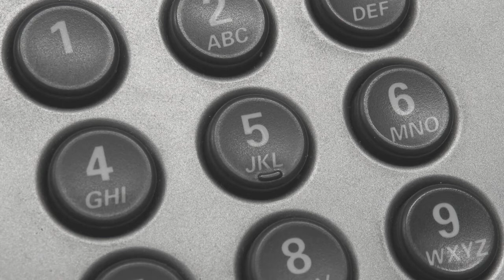University of Texas shooting 911 calls